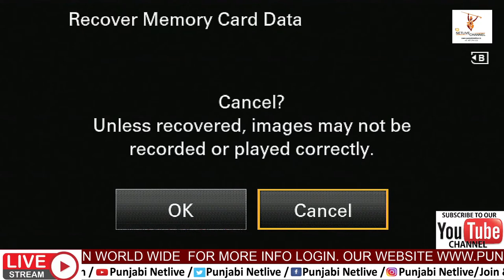🔴[Live] The Wedding of Suraj Kumar weds Simranjeet Kaur || Dj Party || 13/04/2021